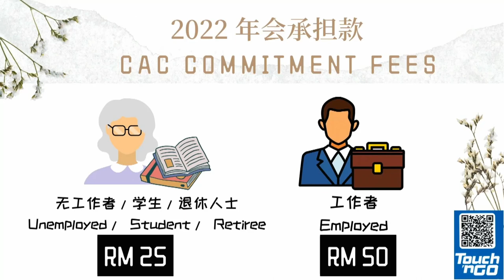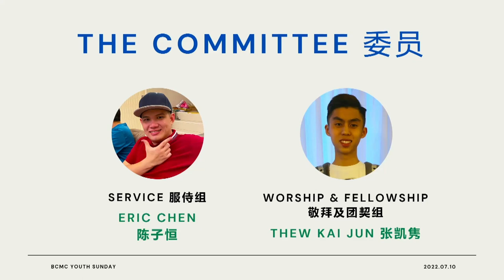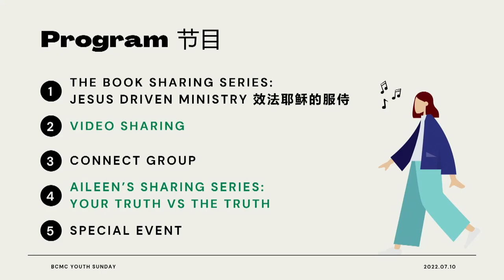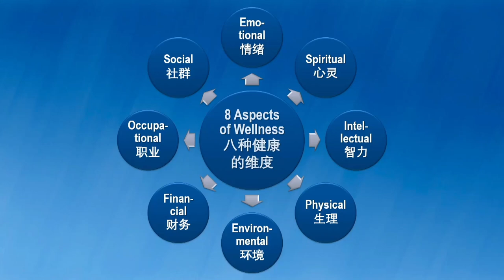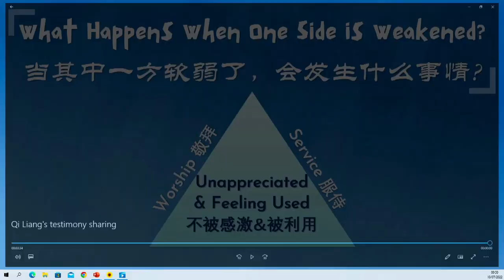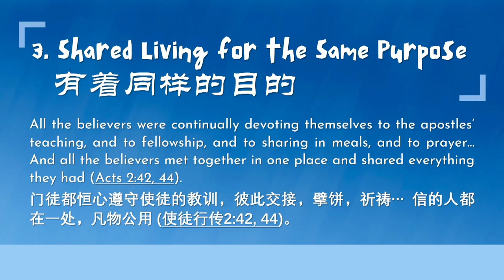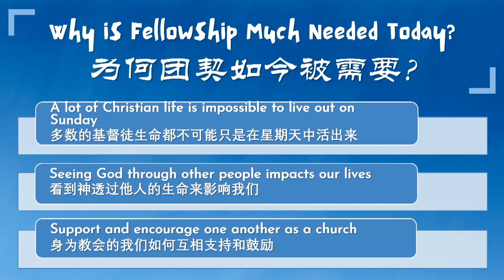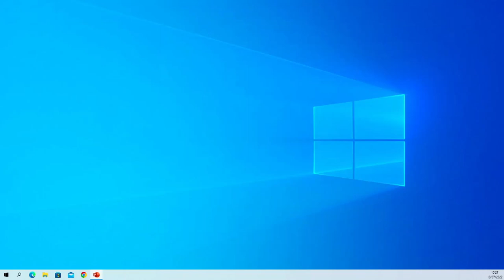[2022.07.10] 一起团契吧！ | Let's Fellowship!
一起团契吧！ | Let's Fellowship!

讲员: 刘爱玲传道 | Speaker: Pr. Aileen Lau
翻译员: 江文键弟兄 | Interpreter: Bro. Kong Meng Kin